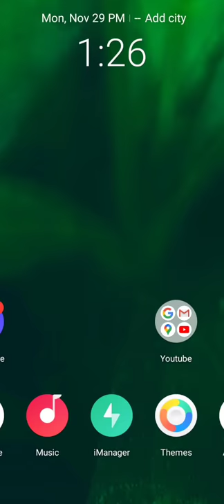Dejan_ Radojevic- amazing fact 😘🙏 google maps video,😁😭😉❤️🐅🤧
google m